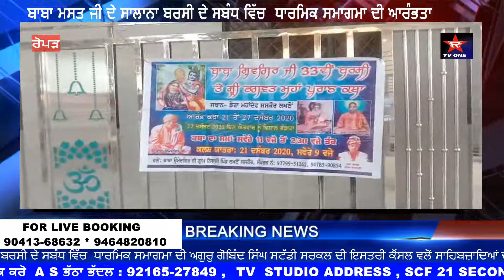ਬਾਬਾ ਮਸਤ ਜੀ ਦੇ ਸਾਲਾਨਾ ਬਰਸੀ ਦੇ ਸਬੰਧ ਵਿੱਚ ਧਾਰਮਿਕ ਸਮਾਗਮਾ ਦੀ ਆਰੰਭਤਾ